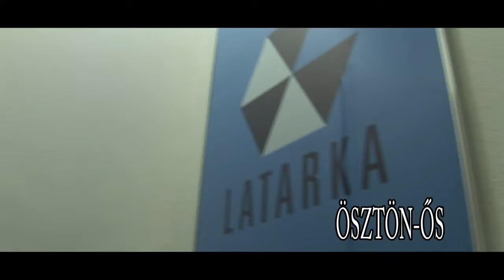LATARKA GALÉRIA ÖSZTÖN ŐS KIÁLLÍTÁS 2017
Latarka TV / ÖSZTÖN-ŐS kortárs művészeti kiállítás
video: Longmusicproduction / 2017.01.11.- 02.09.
Művészek: Demcsák Dóra Vanda, Ecsedi Zsolt, Király Gábor, Kovács Ivó, Mendreczky Karina, Rabóczky Judit Rita, Szőke Gábor Miklós, Verebics Ágnes
Kiállitást megnyitotta Árvai - Józsa Kitty művészettörténész
Kurátor: Esse Bánki Ákos